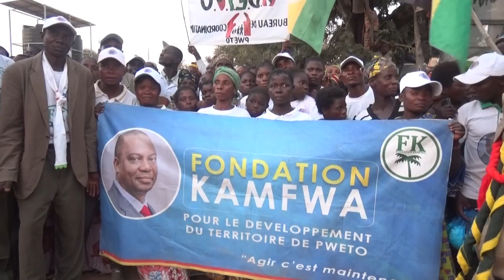haut Katanga : bientôt la réhabilitation de la route Lubumbashi - Kalemie JC KAMFWA temoin